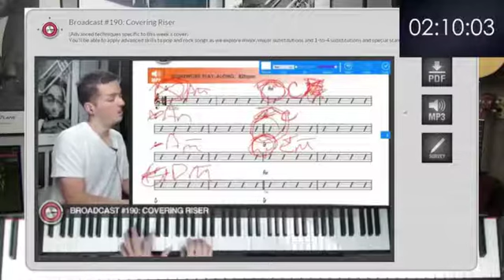Serge Lysak guest interview